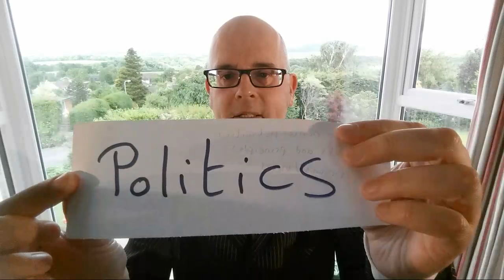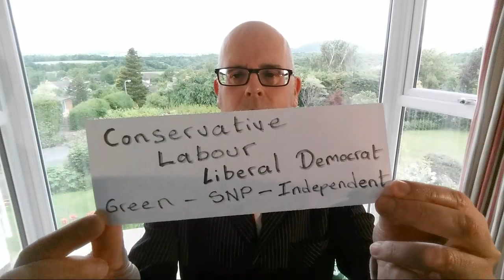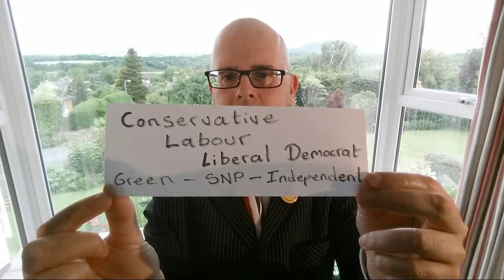UK Election Day English - June 8th 2017 - Live English Lesson Stream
Live English lesson. UK Election live stream. Thursday 8th June 2017. With Mr Duncan in England. English words connected with elections and voting.